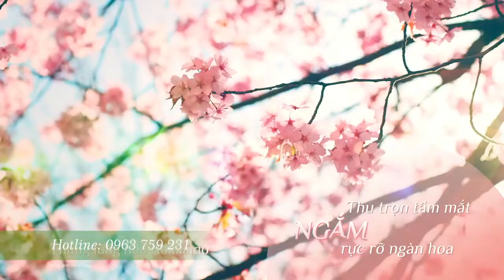The Sakura Vinhomes Smart City - Giới thiệu tổng quan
The Sakura – Vinhomes Smart City là dự án được tập đoàn Samty Nhật Bản đầu tư xây dựng trên tổng diện tích 2ha, trở thành dự án duy nhất mang đậm chất văn hóa đất nước mặt trời mọc ngay trong lòng đại đô thị thông minh hàng đầu Việt Nam.